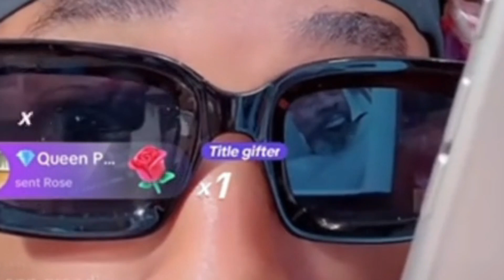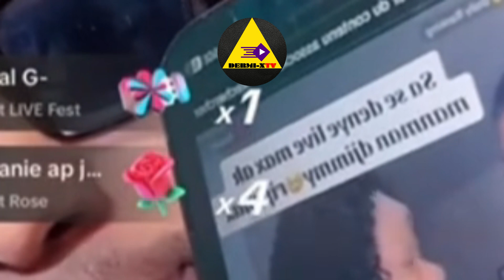MEN FOTO MÒ MAX MADANM LI VOYE BAY POU PIBLIYE